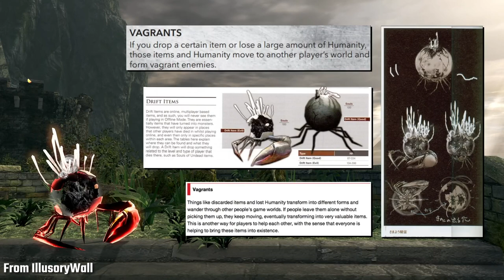5 Inimigos mais RAROS de Dark Souls (Jogos Souls) que você nunca ENFRENTOU!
Os inimigos mais difíceis de achar!

➤ PSN: hadessama94